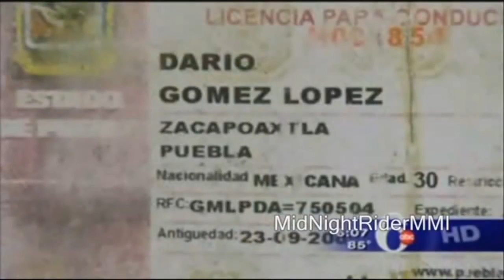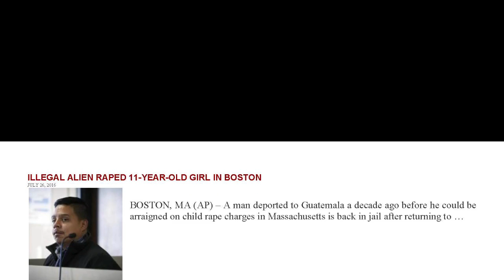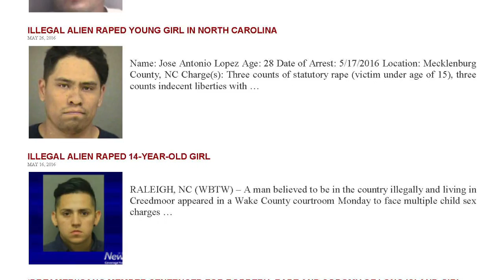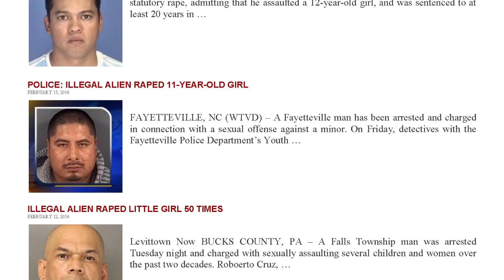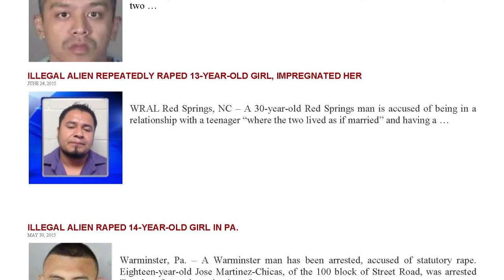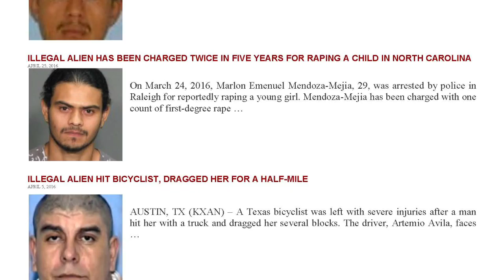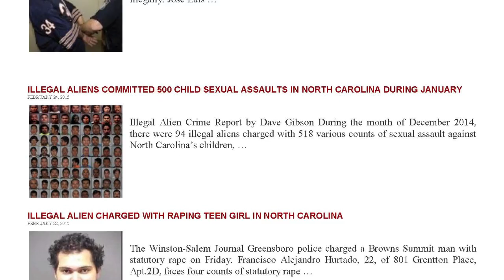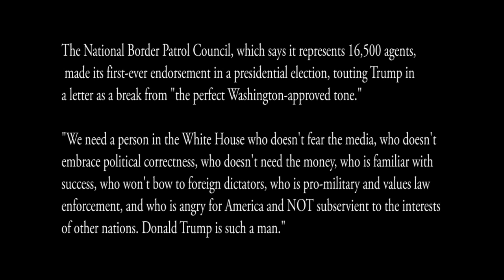Horrific RAPE Crime Rates Among Illegal Immigrants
For more information on the horrific crime rates among illegal immigrants go